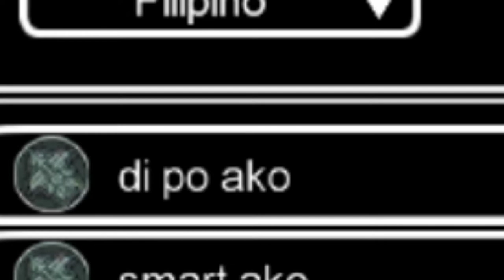SINO ANG IMPOSTOR?? (Lt to) Among Us Gameplay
Among Us Mona Tayu Lt to

What Server?
✓ VDRP

How to join in discord Link?